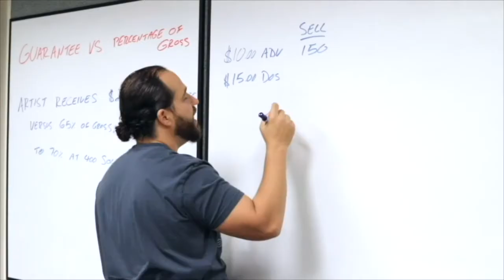Ep.#116 - Shane Hazel - 2020 Georgia Senate Libertarian Candidate on Music, Content & Liberty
I'm an idiot and was so into the conversation that I hit record late on the video, but we have the full audio. or wherever you listen to podcasts.

When it comes to the 2020 Election, many are saying this is the most important election of our lives. I agree with that statement, but for completely different reasons. Most make it all about Donald Trump and getting him out of the white house, when really, what makes this election so important is our Liberty is at stake. Something nobody in mainstream media is talking about. Our daily lives, health, businesses, savings, investments, creative liberty, art, security, and future is at stake. Over the past 5 years, I’ve been leaning towards the Liberty movement more and more each year. The Liberty movement doesn’t necessarily mean Libertarian, even though most Libertarians will align with that. It means there are people from all walks of life, fighting for our social and economic freedom.

Shane Hazel is one of those individuals out there fighting for our Liberty. He’s the Libertarian candidate running for the US Senate for the State of Georgia. In this conversation, we talk about music, marketing, and Liberty. We discuss his current campaign, and why he chose to run for Senate, different issues happening in our country, and the Liberty solution to these issues, music, marketing, and much more. He has a podcast called Radical full of many amazing guests from all different walks of life and political views to discuss Liberty, life, current events, and much more.

I’ve booked, promoted, and produced over 2,500 shows with the world's biggest promoters (Live Nation and AEG Presents) and independently. Here is more about my background

What's that sound? I have Tourette Syndrome, which is why you may hear a regular vocal sound. My producer calls it Jazz. I have quite a few tics and have had Tourette Syndrome since I was 6 years old. To learn more about Tourette's or support research for Tourette Syndrome, please